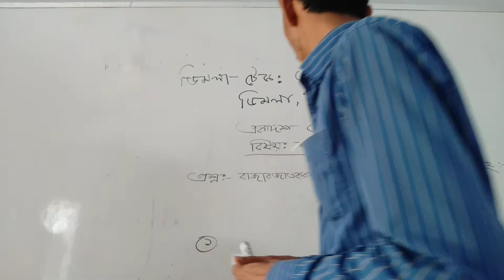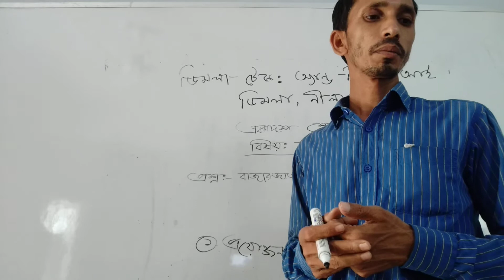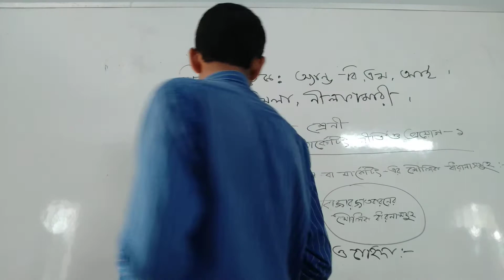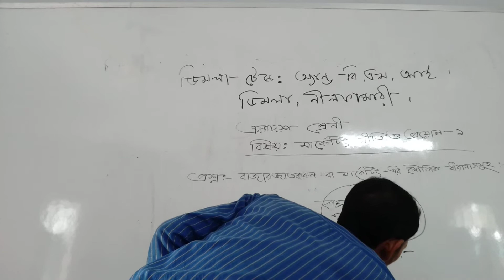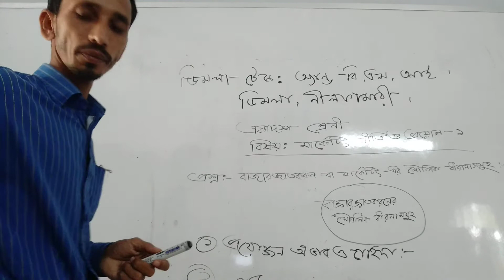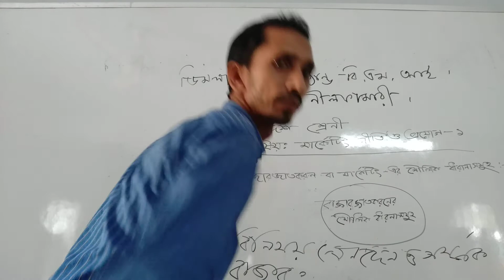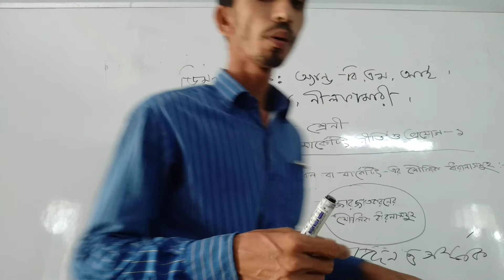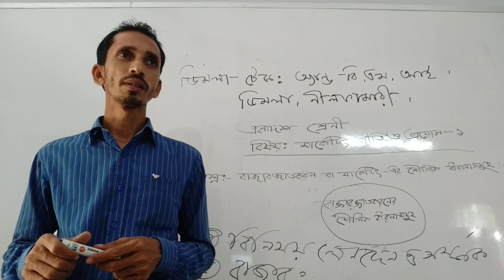HSC(BM) SUBJECT:PRINCIPLES OF MARKETING& APPLICATION-1